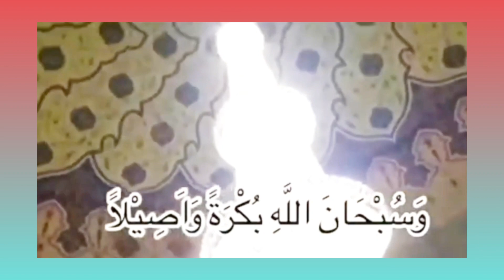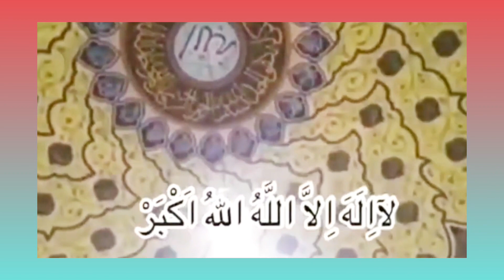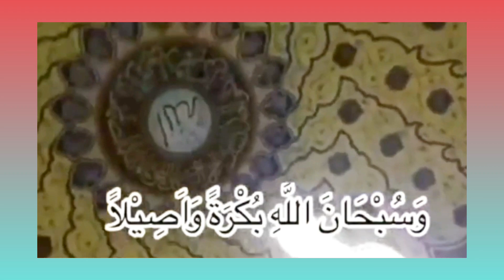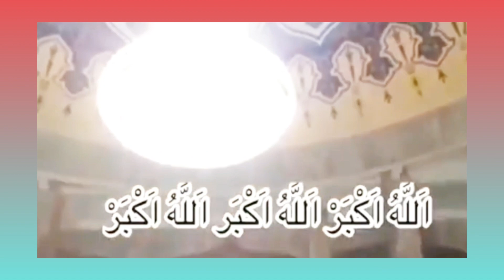GEMA TAKBIR " TAKBIRAN " Syahdu - Merdu : Ust, H.M.Mahdi, M.A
KUMANDANG TAKBIR "1445 H . || ALLAHU AKBAR - ALLAHU AKBAR - ALLAHU AKBAR . ALLAHU AKBAR WALILLAAHIL HAMD .